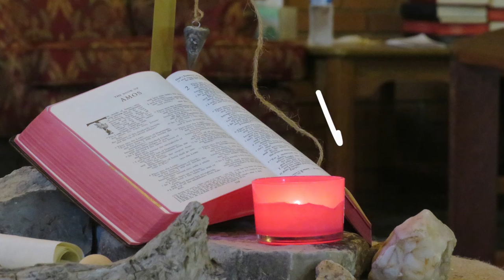July 10 2022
Un servicio de adoración bilingüe para el 10 de julio de 2022. A bilingual worship service for July 10, 2022 . Casa Emanu-El UMC, Dallas Texas